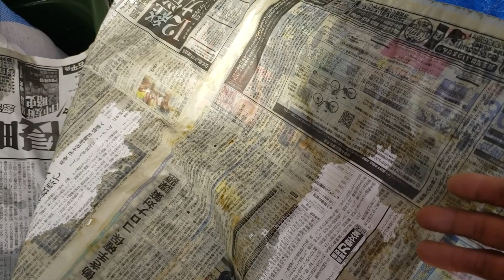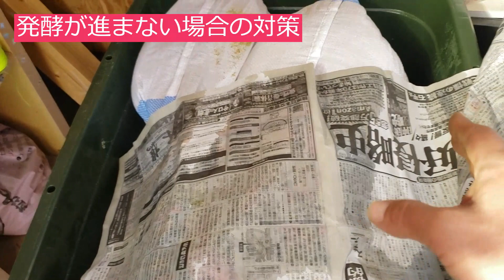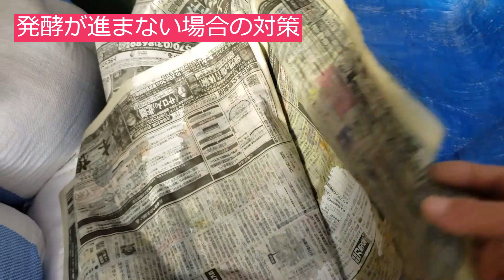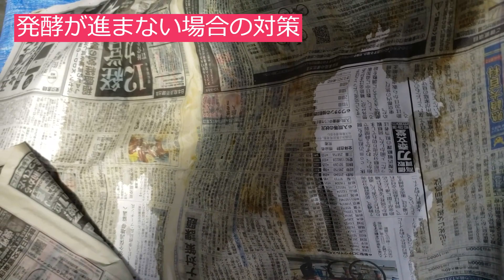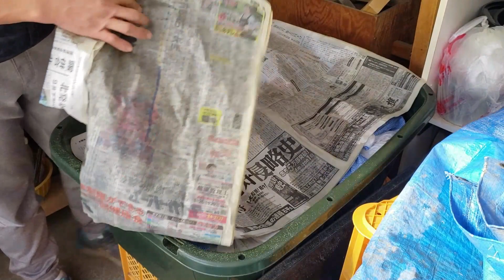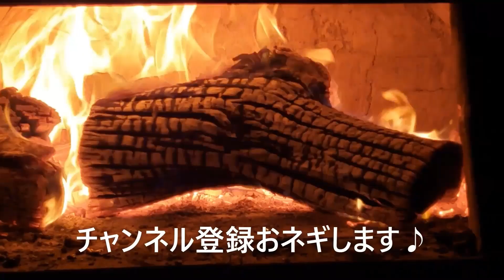ぼかしの発酵が進まない理由と対処法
【ぼかし肥料の関連動画はこちら】

これぞぼかし肥料！【好気性と嫌気性発酵の違い 肥料成分を変えて作るメリットや効果】その凄さをお伝えします

【肥料高騰自作肥料の作り方】好気性米糠発酵ぼかし肥料の作り方から完成までダイジェストでお伝えします

米糠発酵ぼかし肥料の作り1日目】低コストで価格高騰な肥料の代替えはこれ！土作りの元肥や野菜の追肥もこれ！ミカンやレモンの木の追肥にも！白カビの増殖、発酵熱ぼかしの変化をお伝えします

【簡単ぼかし肥料作り】簡単にできる好気性ぼかし肥料を作り　温度のあげ方　菌床の作り方　微生物の種類　Easy blur fertilizer making

簡単米ぬか発酵ぼかし肥料づくり　好気性、米糠、納豆菌、団粒構造、畑の微生物、即効性肥料づくり

【米糠発酵ぼかし肥料作り10日目】いよいよ完成か！発酵熱が弱まり菌の繁殖も低下してきました

【米糠発酵ぼかし肥料作り9日目】いよいよぼかし肥料ができる段階まで近づきました

【米糠発酵ぼかし肥料作り8日目】水分が抜けて発酵が弱まり始めました

【米糠発酵ぼかし肥料作り7日目】米糠の栄養素の力、菌の増殖スピード、白カビ、発酵熱

【米糠発酵ぼかし肥料作り6日目】水分を足した翌日の菌の繁殖力がすごすぎた！白カビの増殖、腐敗、発酵熱、湯気、色変化

【米糠発酵ぼかし肥料作り4日目】微生物を制する者が健康を制する、白カビ発生、発酵熱、水分量低下水を足すべきか

米糠のすごい栄養素を知らずに使わないのはもったいない！米糠の使い方、使い道、米糠発酵ぼかし肥料の作り方など